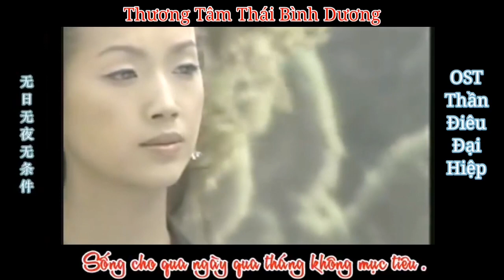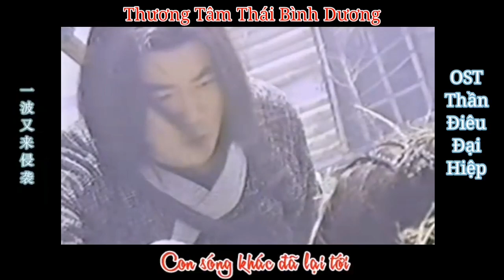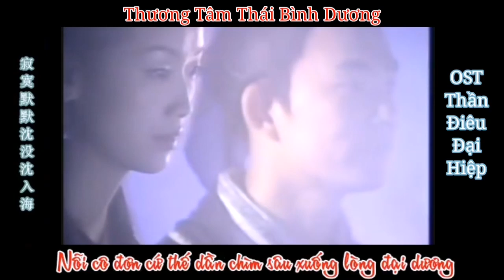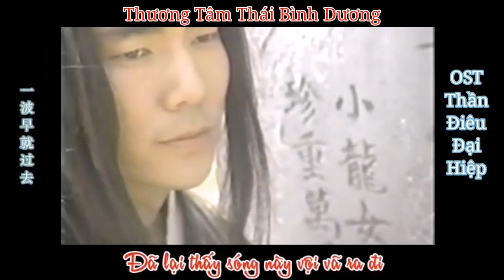OST Thần Điêu Đại Hiệp | Nhậm Hiền Tề